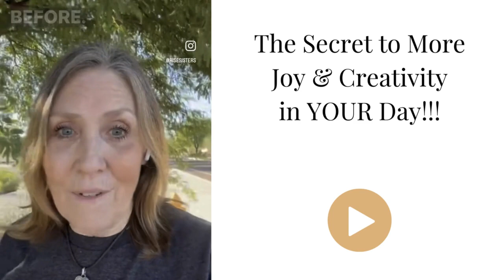The Secret to More Joy & Creativity in YOUR Day!!! 💖 💫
💁‍♀️ I have discovered the secret to adding more time for joy and creativity in my day!

🤔 And… it’s directly tied to my to-do list.

🤷‍♀️ If you’re a list-maker like me... what I discovered is going to seem a little strange - maybe even counterintuitive!

🗝 Here’s the secret…. cross off those things from your to-do list that aren’t moving the needle and making your business better. Having a lot on your to do-list doesn’t mean you are getting a lot done.

👉 You may find that you get more done when you don’t have much on your to-do list!!

⭐️ If you want to have more productive days, shorten that to-do list!

* Supporting Professional Women on their Career Rise

If you are an Ambitious Woman looking for a community where you can thrive... check out the "Sparkle & Rise" closed Facebook Group at:

Additional resources can be found on our website for this amazing community of Kind & Ambitious Women: